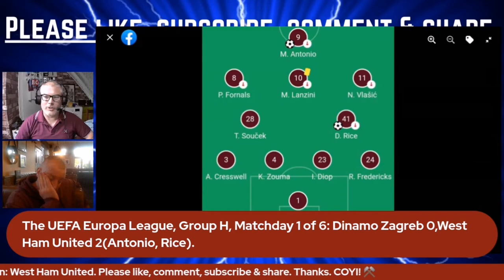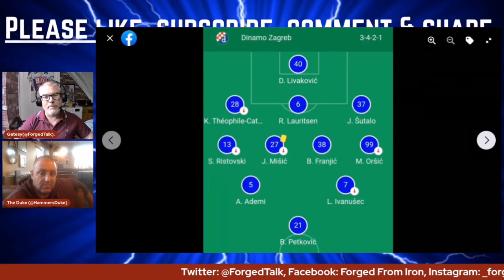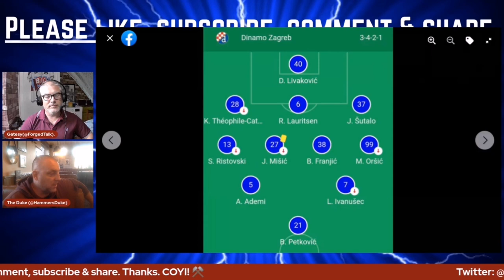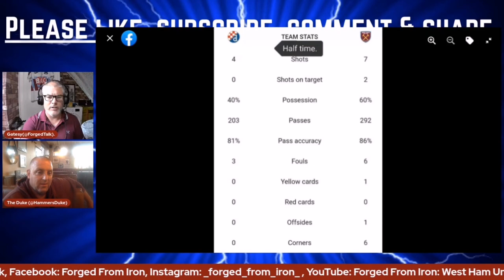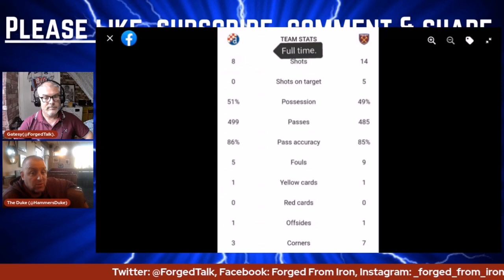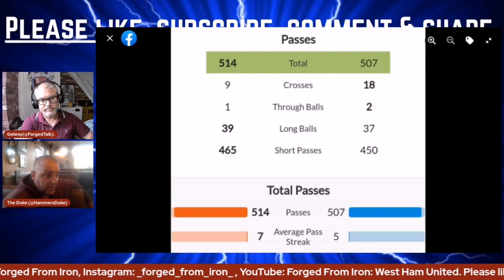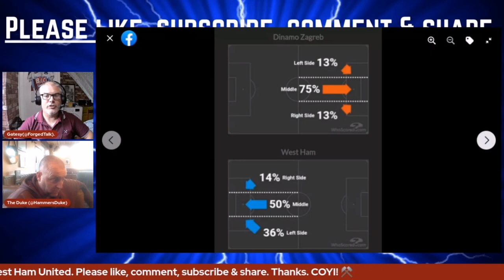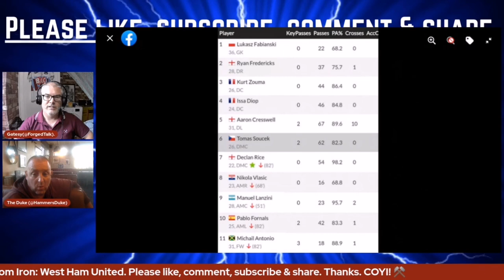Dinamo Zagreb v West Ham United | UEFA Europa League | Post-match debrief.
Duke & I discuss our debut in The Europa League Group Stage in Croatia against Dinamo Zagreb.  A thoroughly efficient and controlled performance from whistle to whistle.